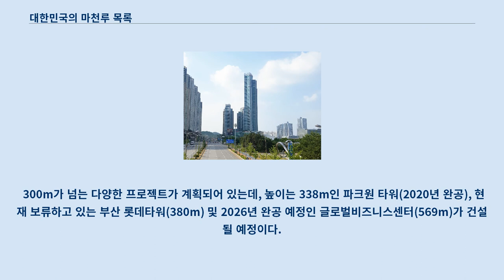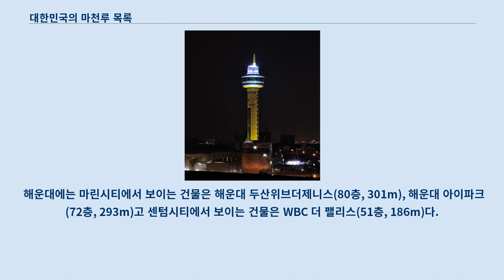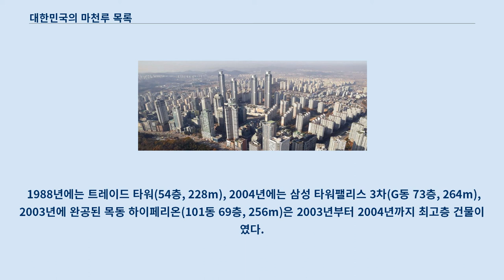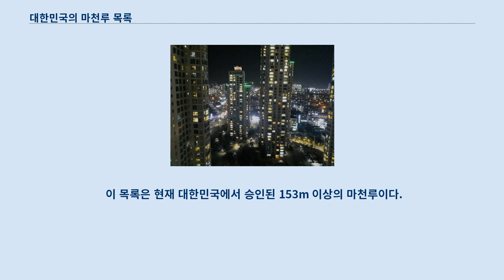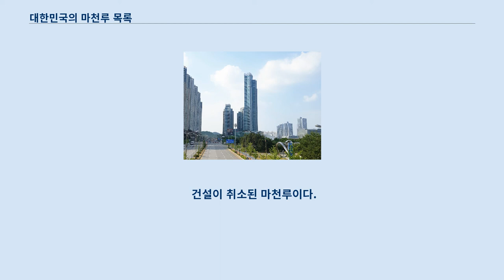대한민국의 마천루 목록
대한민국에서 가장 높은 마천루 (2014년 1월 기준.) 대한민국의 마천루 목록이다.
 현재 대한민국에서 가장 높은 마천루는 현재 123층인 롯데월드타워로, 555m 높이로 2016년 12월 22일에 완공되었으며 세계에서 5번째로 높은 건물이다.
 2번째로 높은 마천루 해운대 엘시티 더샵은 최고 411.7m 높이로 2019년 11월 30일에 완공되었다.
 300m가 넘는 다양한 프로젝트가 계획되어 있는데, 높이는 338m인 파크원 타워(2020년 완공), 현재 보류하고 있는 부산 롯데타워(380m) 및 2026년 완공 예정인 글로벌비즈니스센터(569m)가 건설될 예정이다.
 대한민국의 「초고층 및 지하연계 복합건축물 재난관리에 관한 특별법」에 따르면 '초고층 건축물' 이란 층수가 50층 이상 또는 높이가 200m 이상인 건축물을 말한다.
 대한민국 최고의 스카이라인을 설명하자면 서울 최고의 스카이라인은 여의도고 부산 최고의 스카이라인은 해운대이며 인천 최고의 스카이라인은 송도국제도시이다.
 스카이라인 중에서 보이는 건물을 설명하자면 여의도에는 63빌딩(60층, 249m), 서울국제금융센터(C동 55층, 285m) 등 전경련회관(51층, 245m)이 보이고 공사중인 파크원 타워(69층, 333m)가 보인다.
 해운대에는 마린시티에서 보이는 건물은 해운대 두산위브더제니스(80층, 301m), 해운대 아이파크(72층, 293m)고 센텀시티에서 보이는 건물은 WBC 더 팰리스(51층, 186m)다.
 송도국제도시에는 동북아무역타워(68층, 313m)외에 주상복합 아파트 단지들이 보인다.
 현재 대한민국에서 가장 높은 마천루는 롯데월드타워(123층, 555m), 대한민국에서 가장 높은 아파트는 해운대 두산위브더제니스(80층, 301m), 대한민국에서 가장 높은 호텔은 콘래드 서울 호텔(37층, 200m), 대한민국에서 가장 높은 오피스텔은 센텀 리더스 마크(44층, 200m)이다.
 1969년에 KAL 빌딩(16층, 82m)이 완공되고 1970년에 정부종합청사(19층, 94m)가 완공되고 1971년에는 삼일빌딩(31층, 114m)이 완공되었다.
 63빌딩(60층, 249m)은 1980년에 착공하여 1983년에 완공된 후 1985년에 개장되어 31빌딩(31층, 114m)을 제치고 대한민국에서 가장 높은 마천루가 되었다.
 1988년에는 트레이드 타워(54층, 228m), 2004년에는 삼성 타워팰리스 3차(G동 73층, 264m), 2003년에 완공된 목동 하이페리온(101동 69층, 256m)은 2003년부터 2004년까지 최고층 건물이였다.
 2011년에는 해운대 두산위브더제니스(101동 80층, 301m)가 완공되고 포스코타워-송도(69층, 305m)는 인천광역시 연수구 송도국제도시에 2006년에 착공하여 2011년에 외부공사가 완료된 후 2014년에 내부공사가 완료되어 개장하였다.
 2016년에는 롯데월드타워(123층, 555m)가 완공되었고 세계에서 가장 높은 마천루 10위 안에 들어갔다.
 2020년 부산에는 해운대 엘시티 더샵(랜드마크 101층, 412m)이 완공되어 대한민국에서 2번째로 높은 건물이 되었고 2026년에는 글로벌비즈니스센터(105층, 569m)가 완공될 예정이다.
 본 목록은 완공되었거나, 상량식을 끝낸 180m 이상의 마천루이다.
 현재 대한민국에서 가장 높은 타워형 건축물은 남산타워이다.
 이 목록은 현재 대한민국에서 공사가 진행중인 180m 이상의 마천루이다.
 이 목록은 현재 대한민국에서 계획이 진행중인 마천루이다.
 이 목록은 현재 대한민국에서 승인된 153m 이상의 마천루이다.
 건설이 취소된 마천루이다.
 대한민국의 각 지역별 마천루 목록이다.
 1969년부터 현재까지 대한민국의 최고층 마천루 목록이다.